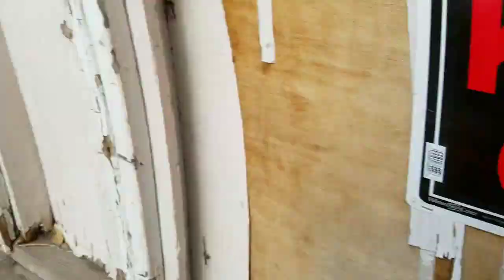ABANDONED MULTIPLEX - COLORADO SPRINGS URBEX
My wife and I were driving around and I seen it out of nowhere! I went the wrong way the other day looking for this spot, here it is! I found the address too: 3143 W Pikes Peak Ave. The directions from that website were wrong.